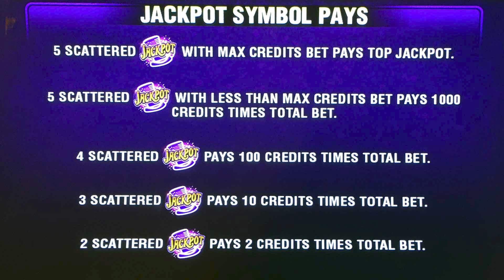Another Willy Wonka slot machine from the past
Played at: Venetian Vegas / SG
2017